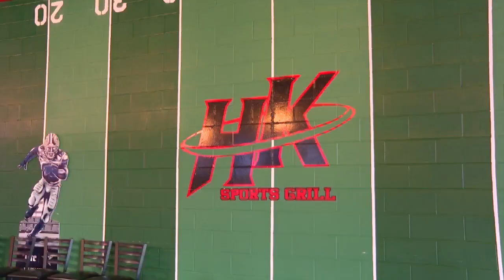Padre Island business owner determined to not let anyone spend Thanksgiving alone